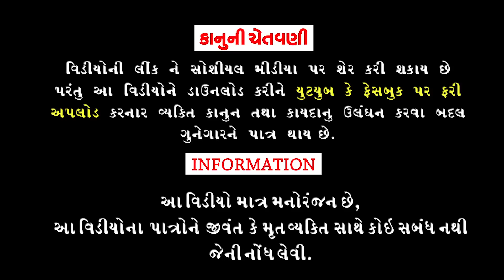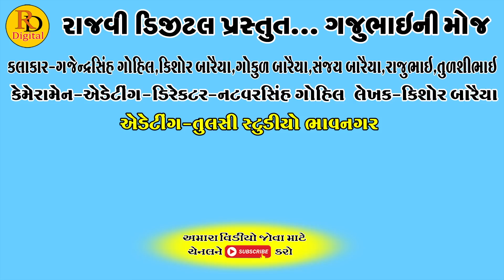Bapane Bhulvana Belakh || બાપને ભુલવાના બેલાખ || Gajubhai ni Moj || Deshi Comedy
Aartis:Gajendrasinh Gohil
Kishor Baraiya
Gokul Baraiya
Rajubhai
Sanjay Baraiya
Tulshibhai

Director,Cameramen:Natvarsinh Gohil

Editing:Tulsi Studeo Bhavnagar

Writer:Kishor Baraiya

Producer:Rajvi Digital